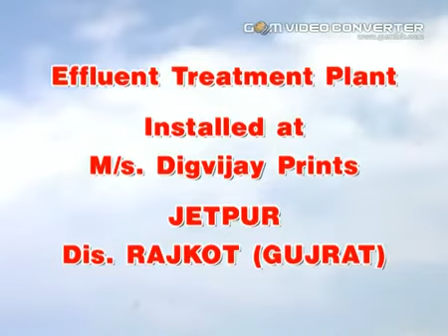Sn Aqua System Inc.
Our organization, Sn Aqua System Inc. started its business enterprise in the year, 2002 as manufacturers and traders of a wide ranging series of Aqua Systems.We are manufacturers and suppliers of precision engineered and varied range of Water & waste water treatment systems. Our product range is appreciated for its quality and durability.